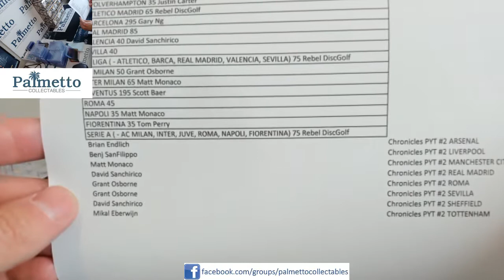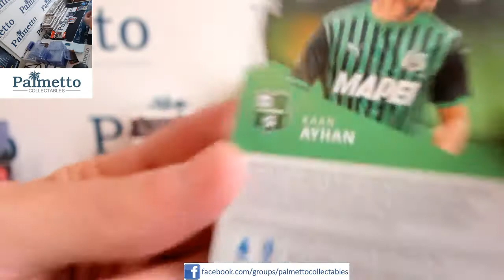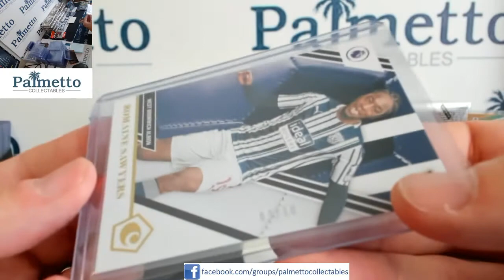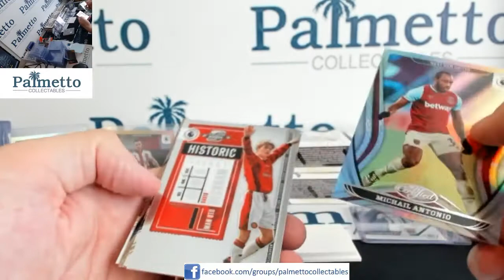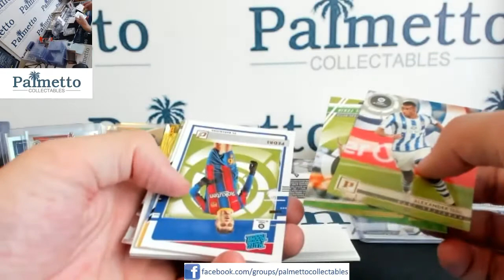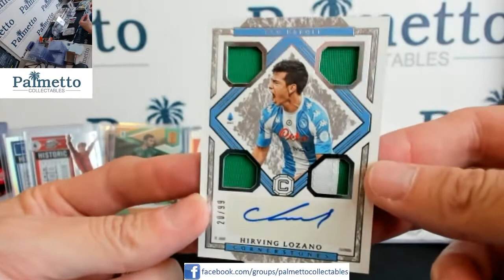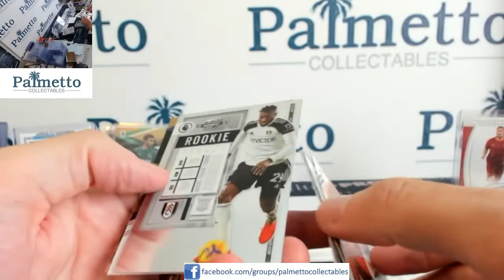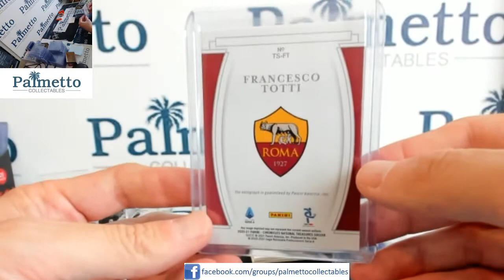20-21 CHRONICLES 4BOX PYT #2